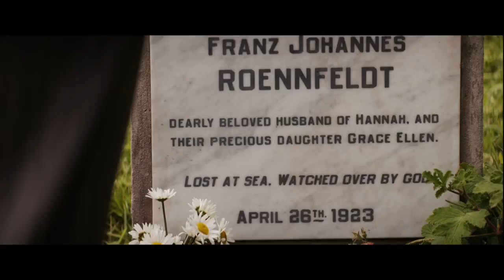The Light Between Oceans (2016) | trailer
A lighthouse keeper and his wife living off the coast of Western Australia raise a baby they rescue from a drifting rowing boat.

Director: Derek Cianfrance
Stars: Michael Fassbender, Alicia Vikander, Rachel Weisz